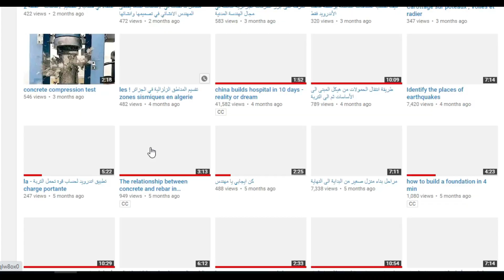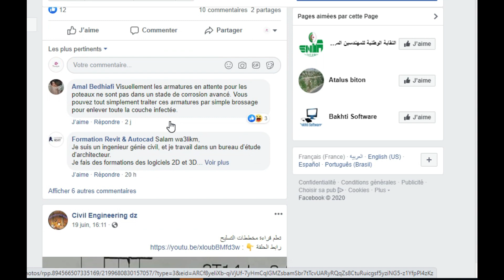مراحل تجهيز أرضية المنزل و الكمرات قبل صب الخرسانة - و تعريف بالقناة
حلقة اليوم ستكون عن تجهيز ارضية المنزل قبل صب الخرسانة , هنالك عندة مراحل ذكرنا فيها طريقة عمل القولبة للكمرات و التسليح و تحدثنا عن خرسانة النظافة و لماذا يتم ربط الكمرات في منطقة عالية ثم اسقاطها .